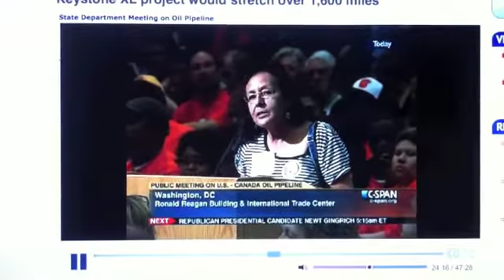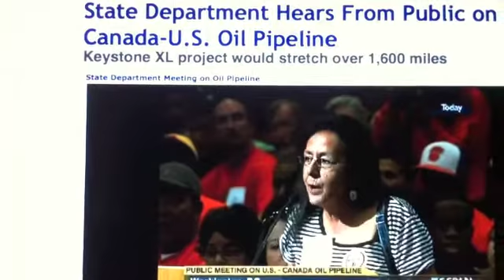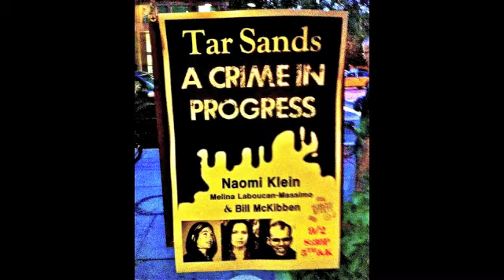Rise up with Mother Earth!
Tar Sands and Treaties
Testimony of Debra White Plume, Lakota Nation at the October 7, 2011 Public Hearing on the TransCanada Keystone XL Pipeline, US State Department, Washington DC